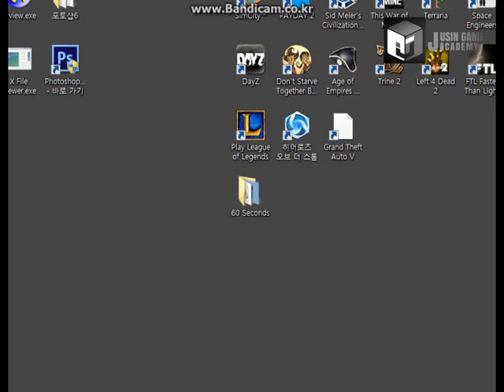쥬신게임아카데미 8개월 차 Direct3D 개인 작품 시연회_48기 김현석_클라이언트